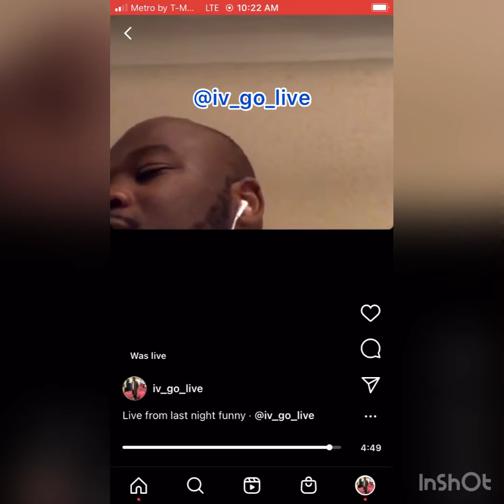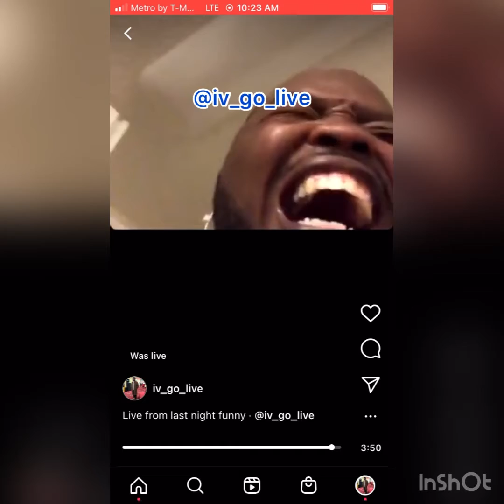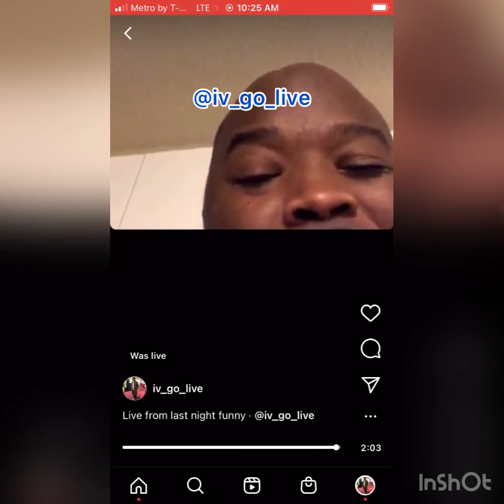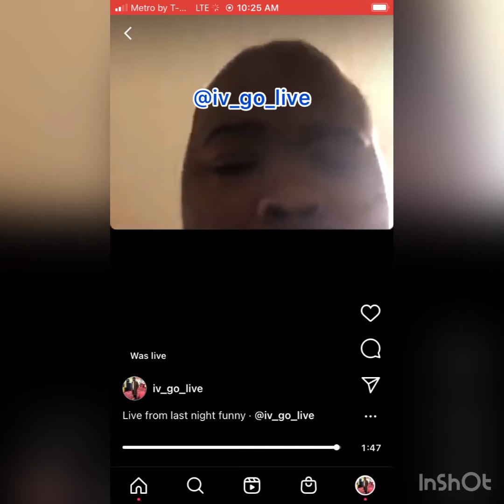Fall a sleep on live